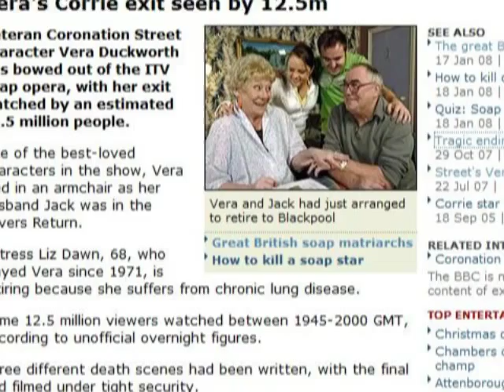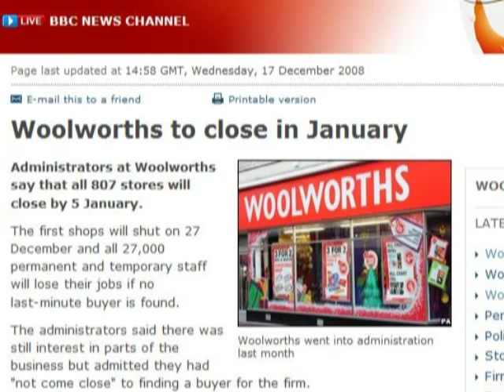2008 in British Television - A Montage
A comprehensive review of some important television events in 2008. The year that saw banks collapse signalling the start of the recession, Fern Britton's gastric band scandal, death of Mark Speight, Joan Rivers outburst on Loose Women, death of Emmerdale's Clive Hornby, death of newscaster Carol Barnes, the Russell Brand/Andrew Sachs phone scandal, death of sitcom producer Geoffrey Perkins, Carol Vorderman leaving Countdown, Fiona Phillips leaving GMTV, Kerry Katona's weird This Morning interview, collapse of Woolworths and many more.

COPYRIGHTS ACKNOWLEDGED